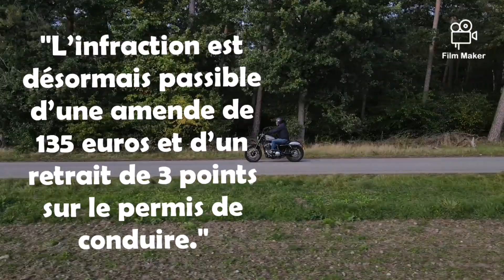MOTARDS Tout ce qui change au 1er février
A partir du 1er février, les deux-roues n’auront plus le droit de circuler en...